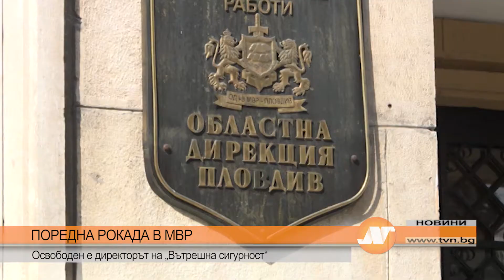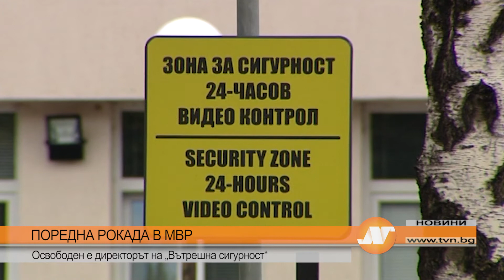ПОРЕДНА РОКАДА В МВР: Освободен е директорът на „Вътрешна сигурност“